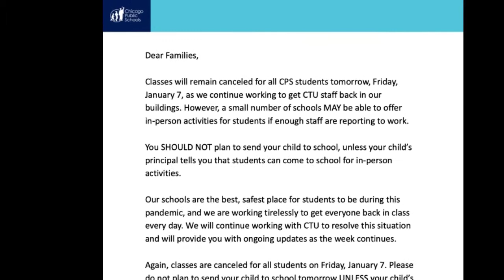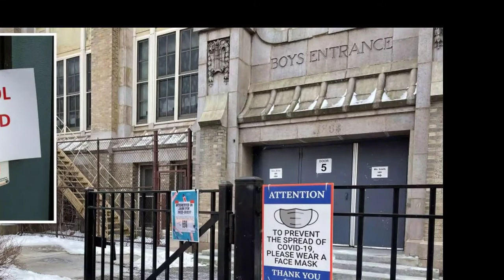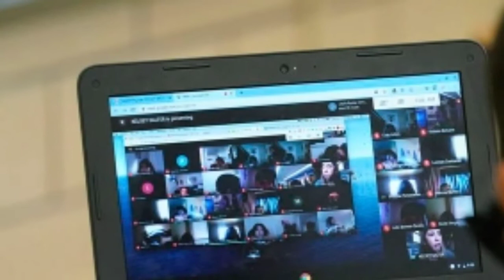breaking news: Chicago principals say they were blindsided by announcement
Chicago principals say they were blindsided by announcement some schools might offer in-person learning Friday
As school district officials and the teachers union continue to negotiate a return to classrooms, Chicago Public Schools announced Thursday that while most schools will be closed again Friday, a few will have in-person learning and activities.

The announcement appeared to catch principals off-guard.